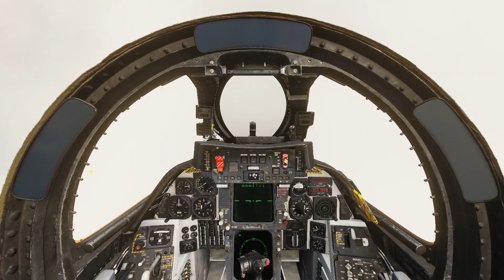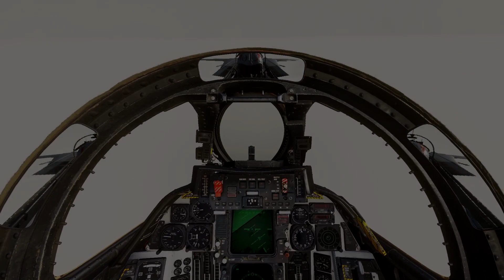DCS F-14: Rainy Day (Cinematic Flight)